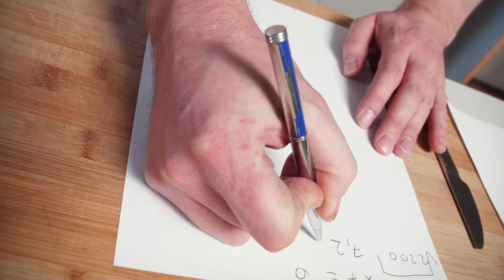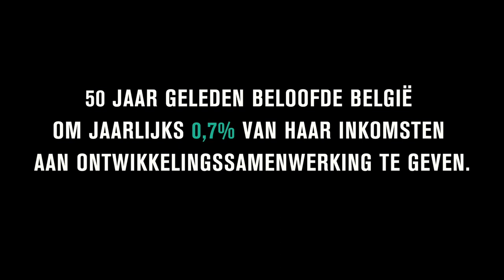Jonas Geirnaert bakt een taart voor 11.11.11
We vieren een zeer belangrijke internationale verjaardag. Voor deze feestelijke gelegenheid daagde 11.11.11 Jonas Geirnaert uit om een passende taart te bakken. 'A piece of cake,' dacht Jonas.

➤ Meer info op 11.be/maghetietsmeerzijn